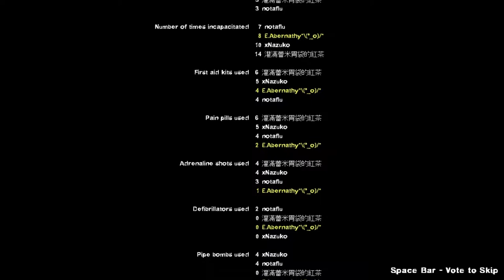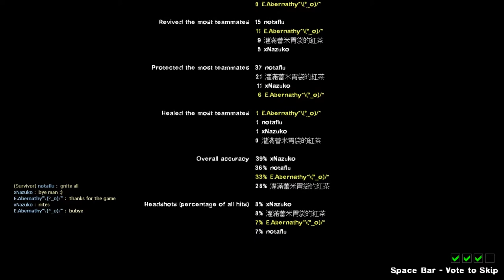Left 4 Dead 2 2016 02 08 Crash Course Expert Random Pub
Crash Course Expert Random Pub

notaflu
xNazuko
灌滿蕾米胃袋的紅茶
E.Abernathy

Steam Games